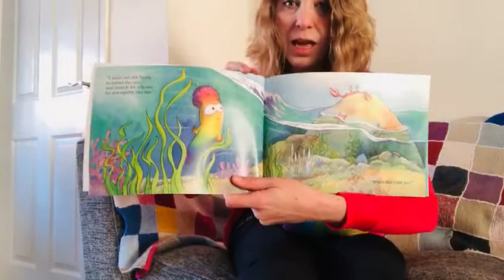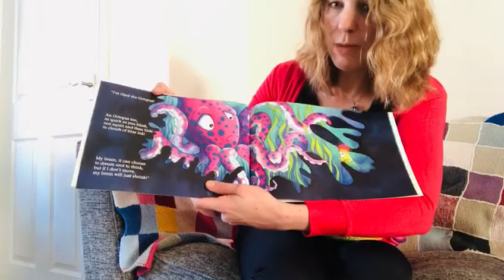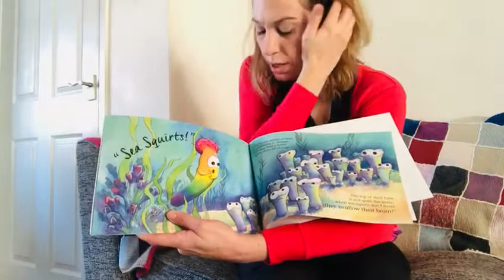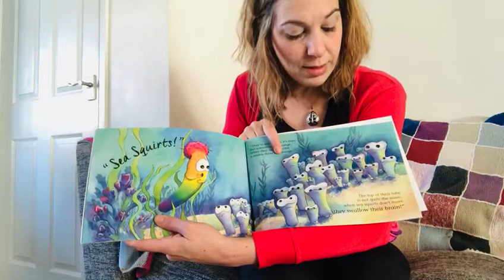National Storytelling Week - hear Sammy the Sea Squirt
It's national storytelling week and to celebrate, we want to read you our own story, Sammy the Sea Squirt.

Sammy is an inspiring character who moves to keep their brain healthy. Sammy helps children understand the importance of being active at an early age, in an age-appropriate and engaging way.

Now settle down with your family, to hear more about Sammy the Sea Squirt from our Children and Young People's Trainer, Louise Harris.

You can purchase your own copy of Sammy the Sea Squirt on our